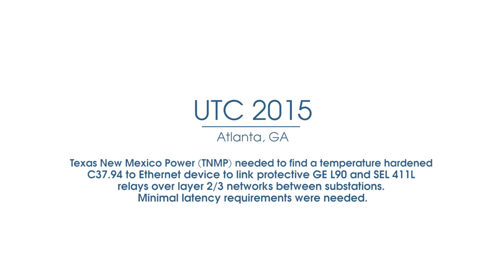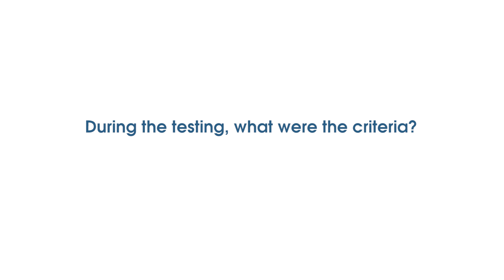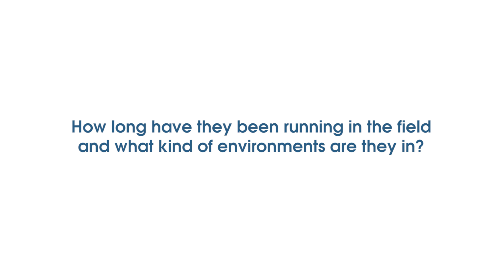C37.94 Line Differential Teleprotection over IP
Joel Davis from Malco Power Design Co. Inc. shares Texas-New Mexico Power's initial concerns with Teleprotection over IP and how those concerns were addressed.

Since it's original 2012 installation, there have been additional deployments over time, totaling about 80 units.